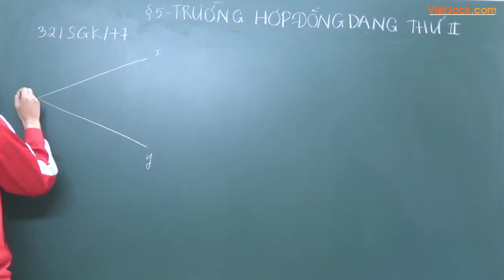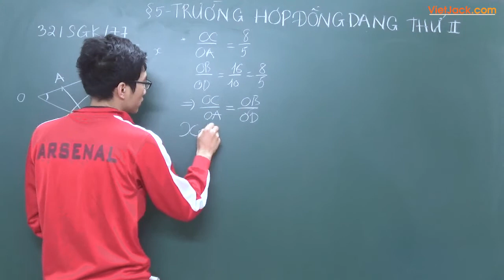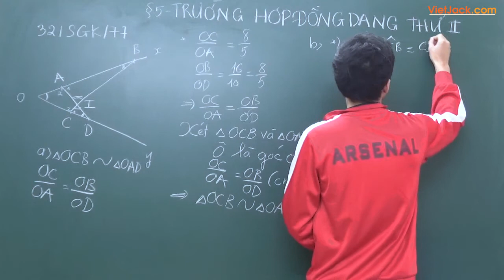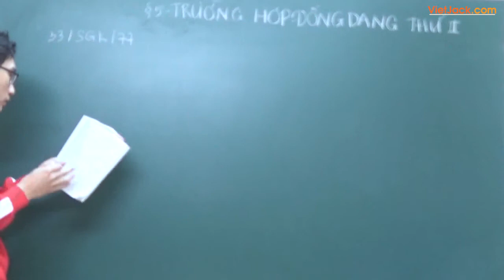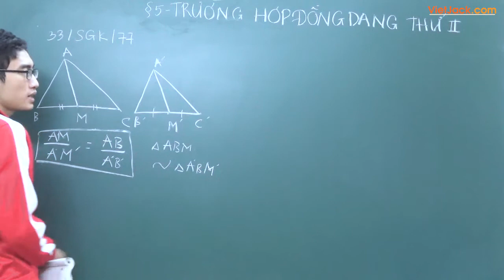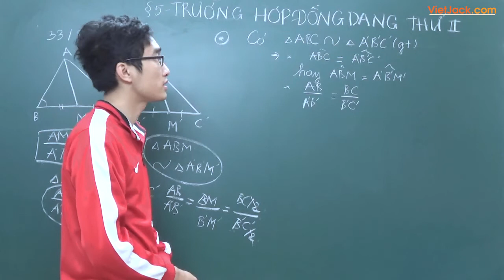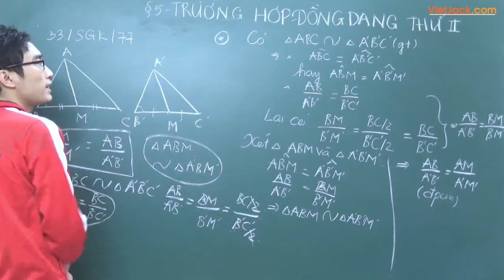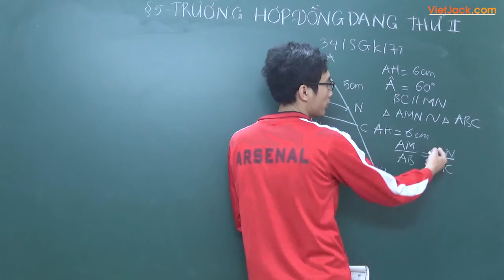Trường hợp đồng dạng thứ 2 - Bài 5 - Toán học 8 - Thầy Trần Văn Linh (DỄ HIỂU NHẤT)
Toán học 8 - Bài 5 - Trường hợp đồng dạng thứ 2

Bài giảng này cô sẽ giúp các em nắm chắc kiến thức về định nghĩa, các tính chất,... kiến thức trọng tâm bài Trường hợp đồng dạng thứ 2 trong chương trình Toán học 8. Qua đó, các em có nền tảng kiến thức tốt để giải nhanh các dạng bài tập liên quan. Video này, cô cũng sẽ giải tất cả các bài tập của bài học này trong sách. Chú ý theo dõi bài học cùng cô nhé !